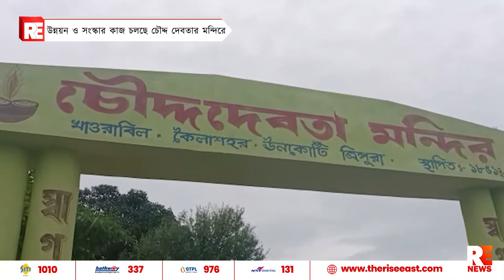উন্নয়ন ও সংস্কার কাজ চলছে ১৪ দেবতার মন্দিরে